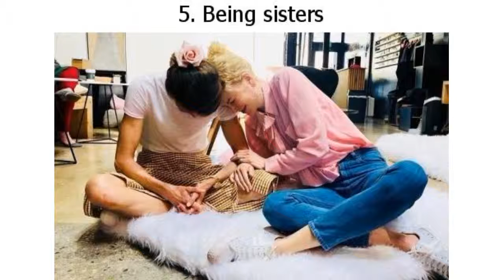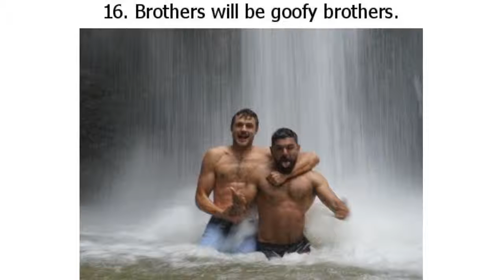25 Celebs Share Priceless Moments of Their Lives That Show They’re Pretty Much Like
25 Celebs Share Priceless Moments of Their Lives That Show They’re Pretty Much Like Us

It seems like famous people are so different from us, so unattainable. We’re used to seeing photos of them on the covers of magazines: with professional makeup on, wearing designer clothes, and striking a pose. But there’s something that unites us all — it’s family.